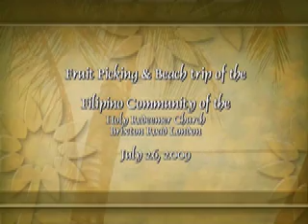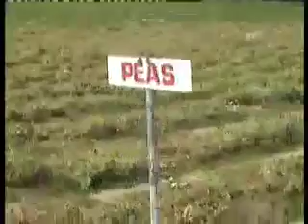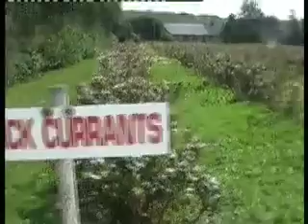FilCom Outing part 1